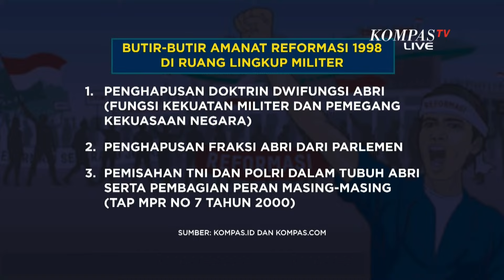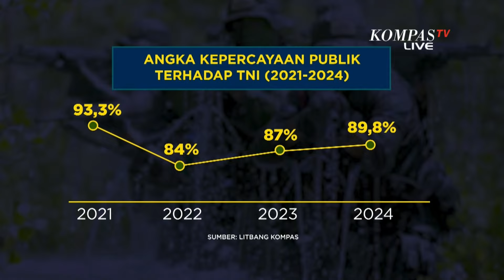Khawatir Revisi UU TNI, Al Araf: Tugas Militer untuk Pertahanan Negara Bukan ke Sipil | SATU MEJA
JAKARTA, KOMPAS.TV – Usulan resmi Tentara Nasional Indonesia (TNI) agar Dewan Perwakilan Rakyat (DPR) dan pemerintah mencabut aturan yang melarang tentara berbisnis menuai polemik.

Revisi UU TNI ini menjadi polemik di masyarakat, Al Araf mengatakan, kalau nantinya ada kehendak militer akan menduduki jabatan sipil itulah yang disebut dwifungsi.

“Menduduki jabatan sipil bukan hanya melemahkan profesionalisme militer, dan itu juga berdampak pada birokrasi sipil,”ungkap Al Araf.

Produser: Leiza Sixmansyah
Thumbnail: Bara Bima